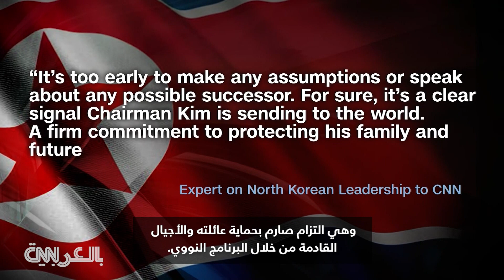قد تكون زعيمة كوريا الشمالية المقبلة.. شاهد من هي الفتاة التي ترافق كيم جون أون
استطاعت فتاة ترافق الزعيم الكوري الشمالي كيم جونغ أون وتبلغ من العمر 9 سنوات، تصدر عناوين الصحف بعد ظهورها في حدث ضخم أثناء مراسم بمناسبة الذكرى الـ75 لتأسيس الجيش الكوري الشمالي.
ويوافينا ويل ريبلي مراسل CNN في التقرير التالي بالمزيد عن التفاصيل.